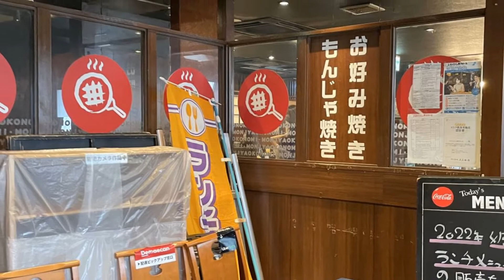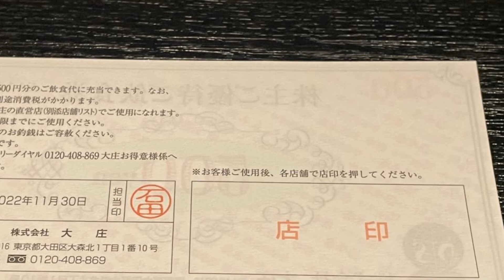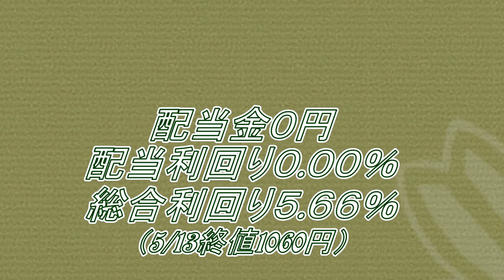強欲ぱんだの悠々自適 528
広島風お好み焼き(*･ω･)ノ
9979大庄
株価　1060円　1株配当　0円　利回り　0.00%
優待飲食券(500円券)
100株以上 6枚
500株以上 12枚
1,000株以上 24枚